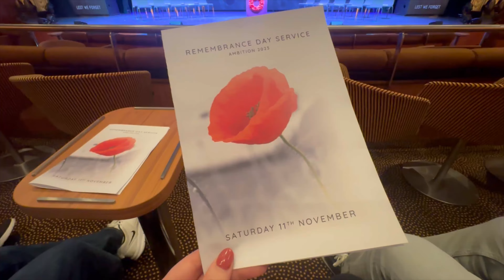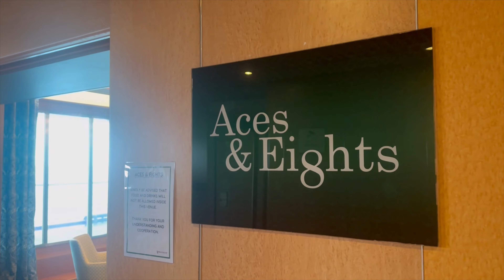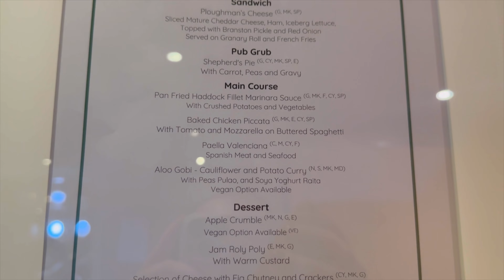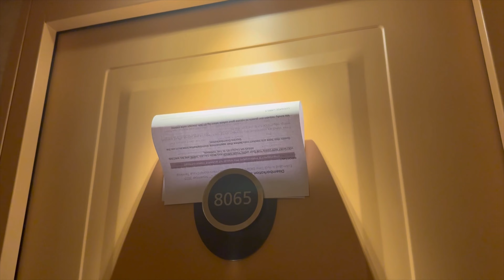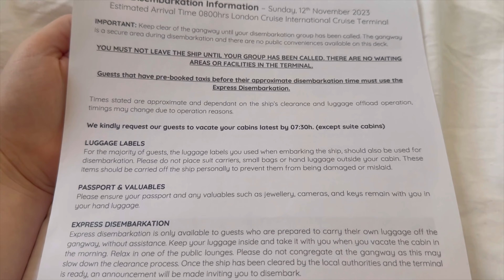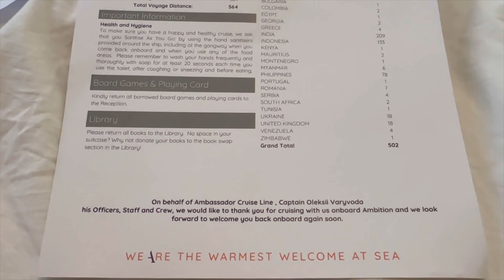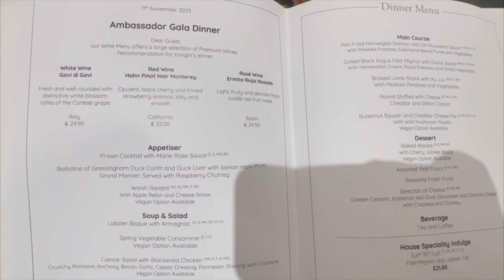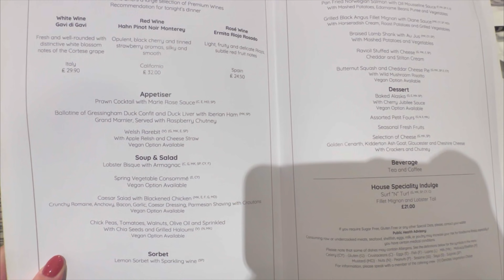SEA DAY ON AMBASSADOR AMBITION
Welcome to the 2nd vlog in my cruise series where I spent 2 night onboard Ambassador Cruise Line’s newest ship Ambition! This was a 2 night taster cruise from Bristol to London Cruise Terminal, Tilbury.

This vlog is not an ad, or sponsored, and I was not invited. I paid for this cruise myself and all my opinions are genuine and honest, as I believe people should see how things really are 😊

In this vlog you'll see everything you need to know about what to expect on a sea day on an Ambassador Cruise! All things to do with the buffet breakfast, activities, lunch, dinner with the baked alaska parade & evening entertainment.

I was really surprised by this cruise line and ship, so come along with me to find out how I got on!
I'd love to hear your comments or questions below so feel free to use that as a little chat space!

This vlog is to show you what it's like on an Ambassador cruise, but I thought it might also be helpful for first time cruisers.

I have plenty of other vlogs coming out on Ambassador which include food, activities, a ship tour, cabin tour, and disembarkation day, so don't forget to hit the subscribe button and please give the video a thumbs up!
Love Lucy x